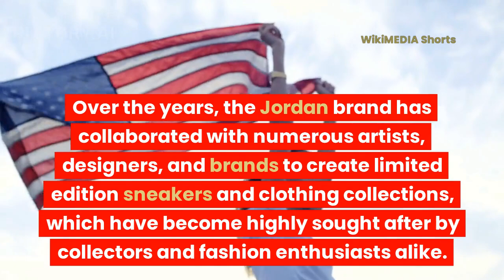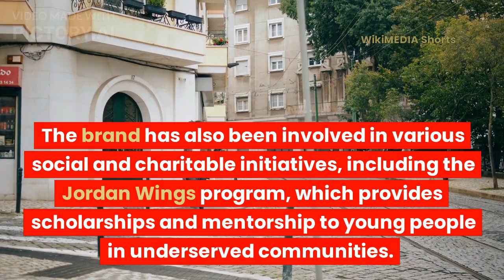Unboxing the Hottest Sneakers: Jordan's History Collection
Get ready to experience the latest and greatest from the iconic Jordan brand! Join us for an exclusive unboxing of the newest sneakers and clothing collection, featuring cutting-edge designs and unparalleled style. From the Air Jordan 1 to the Air Jordan 11, we'll take a close look at each sneaker and explore the brand's rich history and cultural impact. Don't miss out on this exciting journey through the world of Jordan!